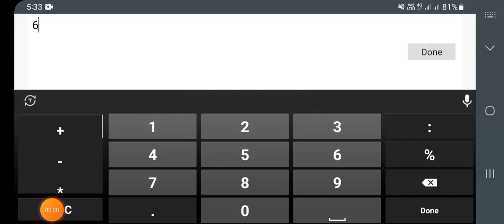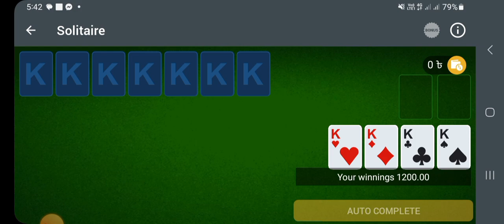Solitaire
Solitaire হাড গেম ||ফাস্ট টাইম লস||সেকেন্ড টাইম ইউন